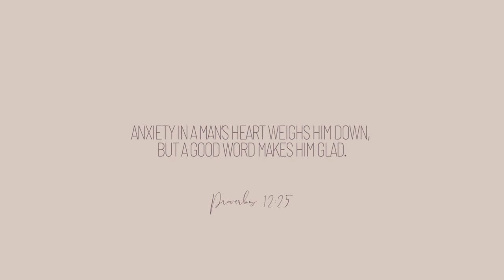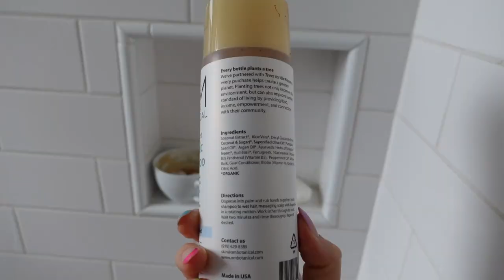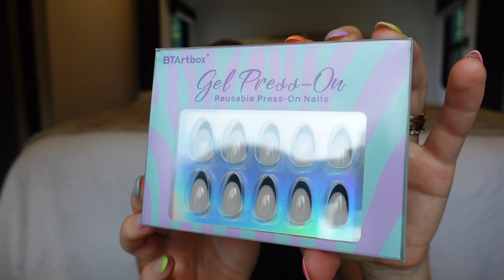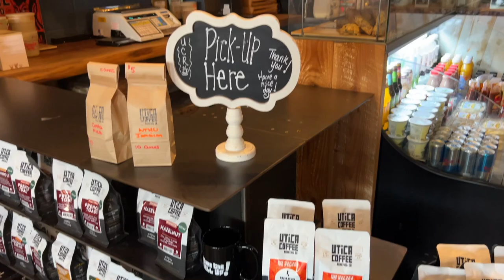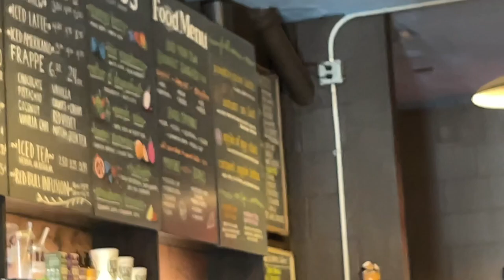SPEND THE DAY WITH ME: moving updates, products I've been loving, mini hauls, errands, DIY NAILS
LINKS:
→OM BOTANICAL shampoo
    I also bought their Magnesium Lotion & have been loving it as well
→quilted girls jacket
→girls shacket
→quilted boys jacket
→KISS glue off
→DIY NAILS from BTArtbox
thicker style